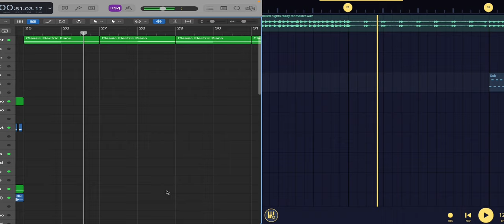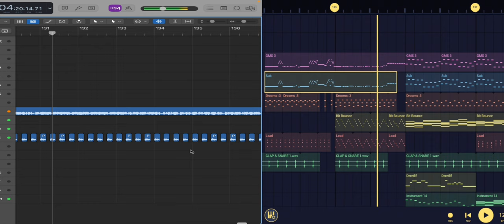PICKLED NIGHTS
A Collab with @X3L_Roo  :D

dont really have any key words to put in here. fl studio, ignite, and Azali would be a good start. its not a battle under a dying star or the theme of a shop that sells you things you dont want. its not letting my brother use fl studio. im not asking the question "what if i put 100% of my effort into this song" and im not asking if it sounds happy or sad. its just a song i made :D